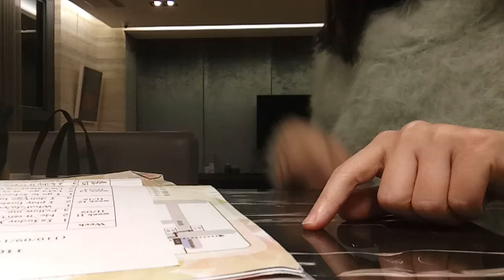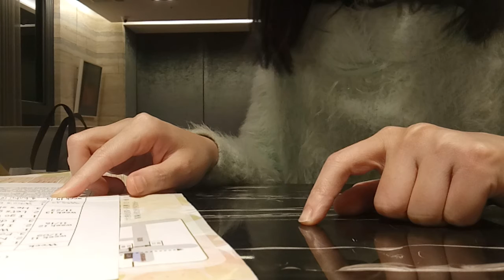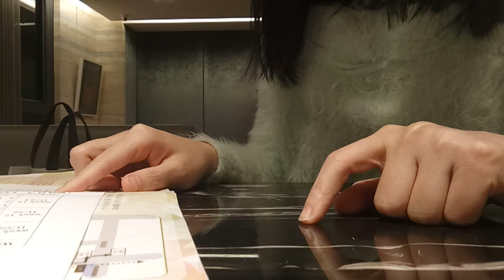Vlog, teaching my student English ❤️